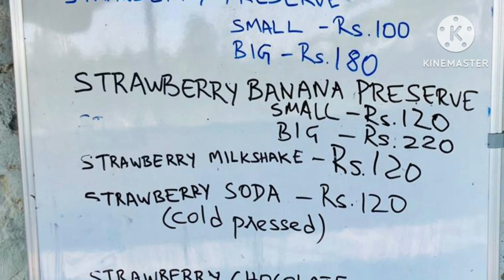Strawberry Picking (Ep.78)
Visit to a Strawberry Farm at Bangalore

KMC Farms
Rajenahalli, Karnataka 563137

Phone Nos. 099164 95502, 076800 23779